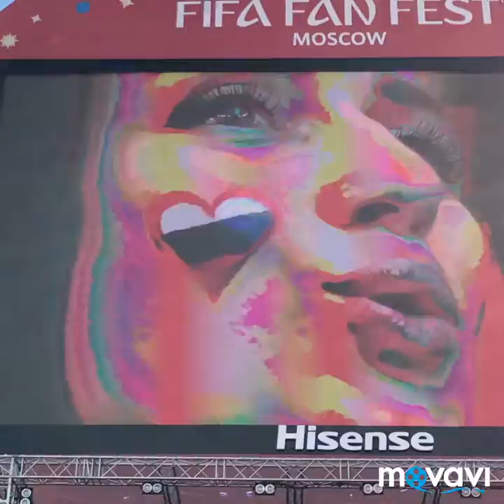Welcome to FIFA World Cup 2018, Moscow, Russia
Tourists enjoying the event. Different nations in one place. FIFA Fan Fest Zone.